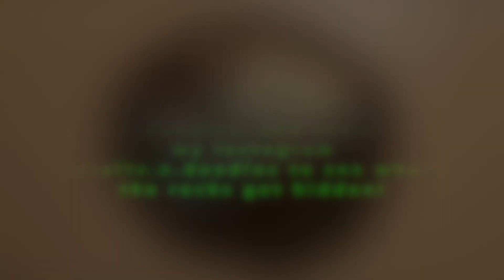Stylized Fern Dot Art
I got bored of doing pure mandalas, so I decided to play around with other patterns! To me this one looks like a fern.

The music is the Sleeping Beauty Waltz by Tchaikovski

If you want to see art bits and pieces that don't end up here,  check out my IG @crafts.n.doodles